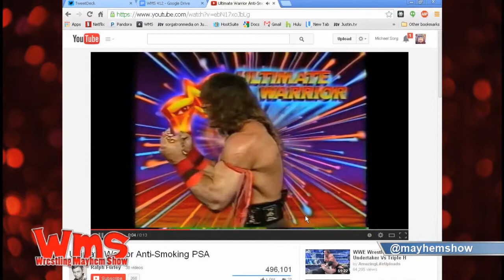Ultimate Warrior Made Me Not Smoke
How the Ultimate Warrior convinced many of us not to start smoking.

From Wrestling Mayhem Show 412